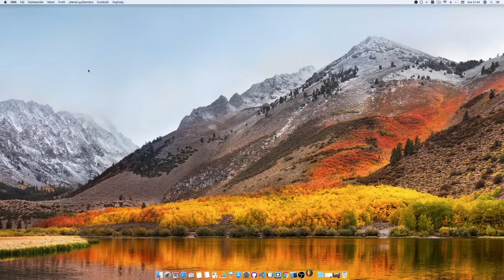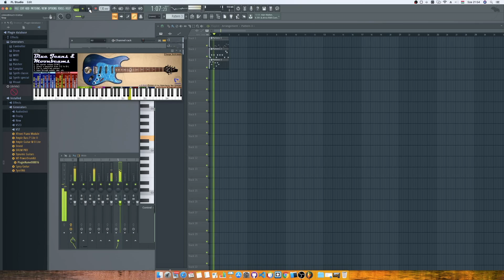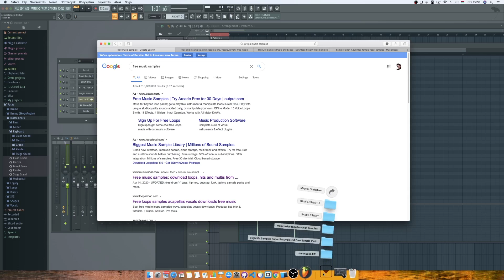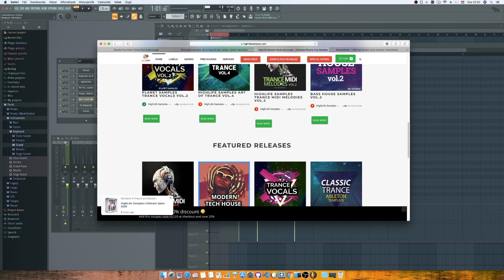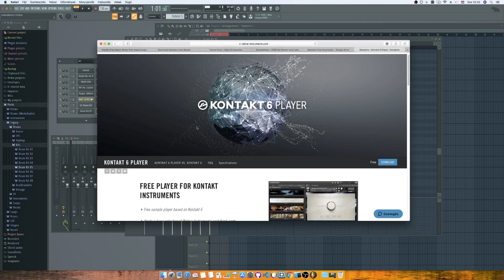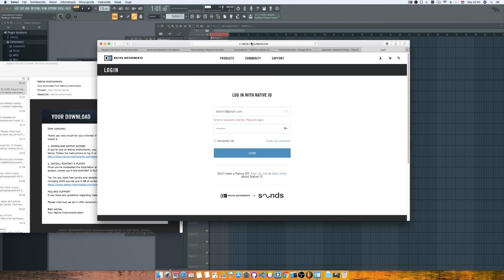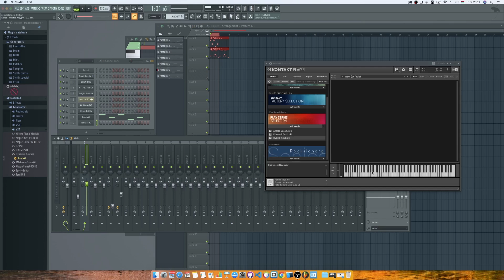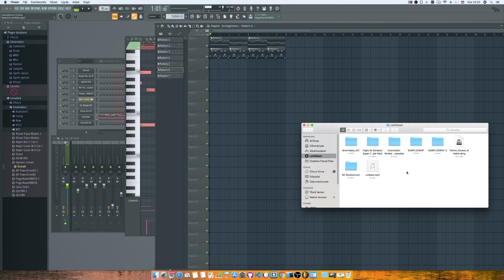Zeneszerkesztés - 2020. április 30.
A videó témája Zeneszerkesztés - 2020. április 30.